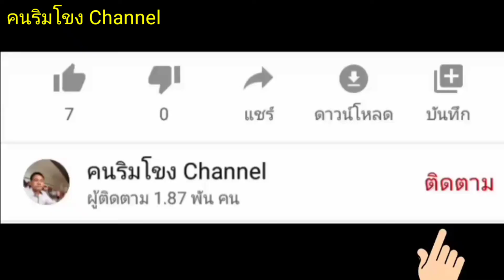ทำแคร่ง่ายๆไว้ใช้เอง DIY EP.3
วันนี้ทำแคร่ไม้ด้วยวัสดุที่หาเองได้ในบ้านลดค่าใช้จ่ายประหยัดและใช้งานเองอย่างแข็งแรงทนทาน